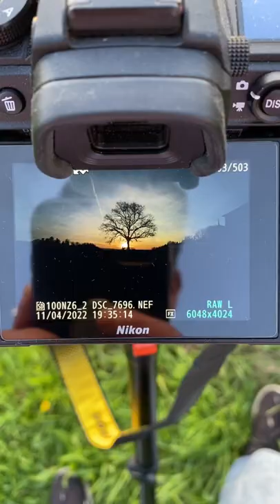Sunset mood in „Maria Plain“ near Salzburg!